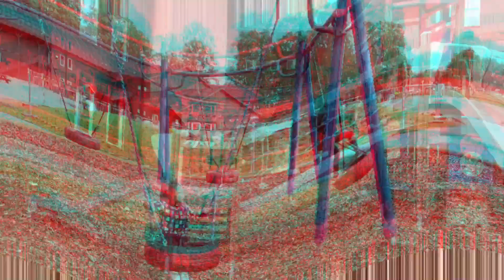Play day at Jansløkka Skole (Norway)